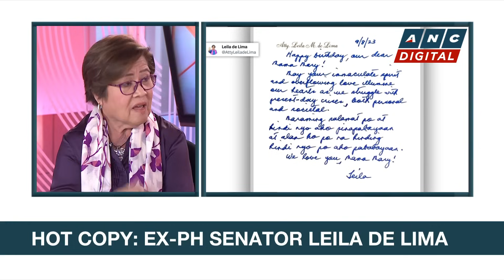De Lima: There were asylum offers, but I had to face my charges; I have faith in PH justice system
Headstart: Karen Davila talks to former Senator Leila de Lima on her near seven-year detention and the International Criminal Court's probe on the country's drug war.